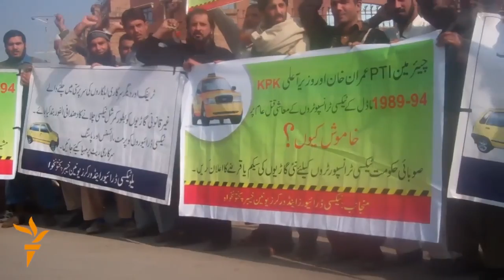Мир глазами Радио Свобода.Свободная Европа. 4 февраля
Контрабанда наркотиков в Афганистане, протесты таксистов в Пакистане, мероприятия во всемирный день борьбы с раком в Киргизии и Грузии.